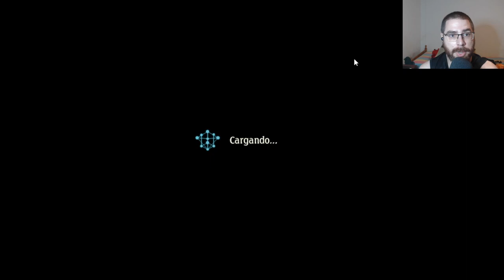Pack gratuito del 7º aniversario | Shadowverse en Español